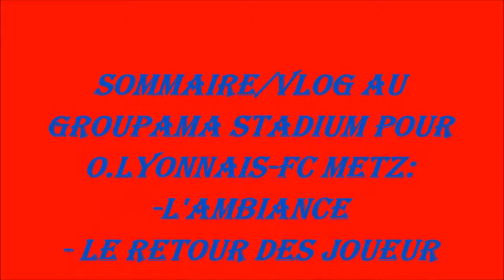Vlog au Groupama Stadium pour la 11ème Journée de Ligue 1 Conforama O.Lyonnais-FC Metz (2ème Partie)